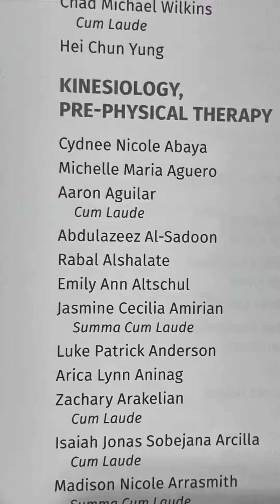Katie’s graduation 5/14/2022